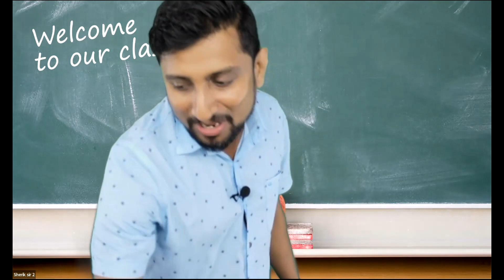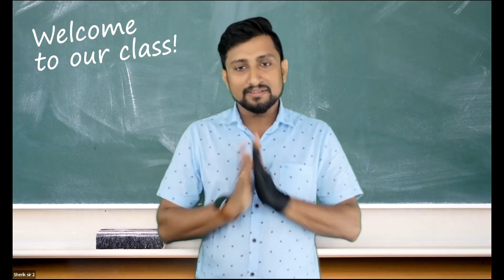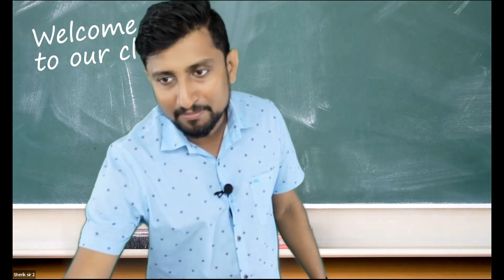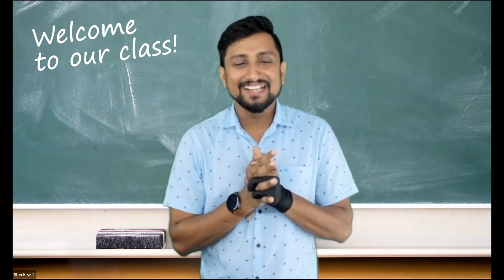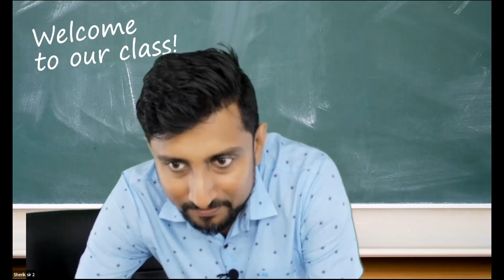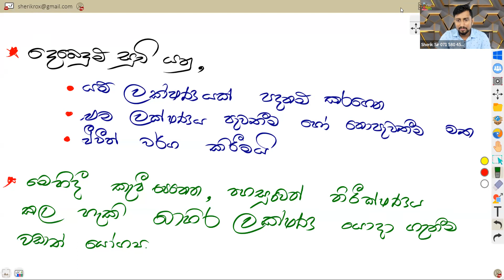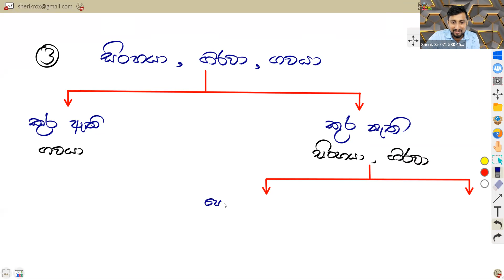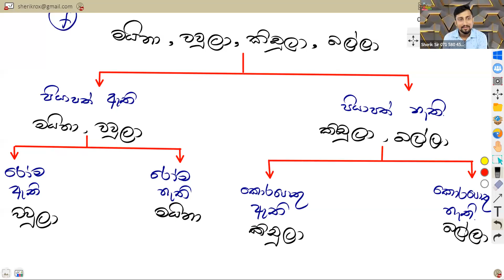2022 / 05 / 12 Recording ජෛව ලෝකයේ අසිරිය 06 ශ්‍රේණිය Part 12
The Science Place TM

🌊Online අධ්‍යාපනය තුලින් විශිෂ්ටයෙකු බිහිකරන එකම විද්‍යාව පංතිය...
🌷 ෂෙරික් සර්ගේ විද්‍යාව පංතිය 🌷
👇පහත ලින්ක් හරහා අපගේ විශේෂ විද්‍යාව Online පන්ති Whatsapp කණ්ඩායම් වලට සම්බන්ධ වන්න.

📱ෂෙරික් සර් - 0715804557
සැයු : Online පන්ති වලට සම්බන්ධ වන දරුවන් පමණක් ඉහත කණ්ඩායම් වලට ඇතුළු වන්න.